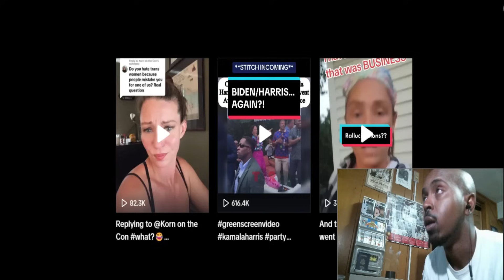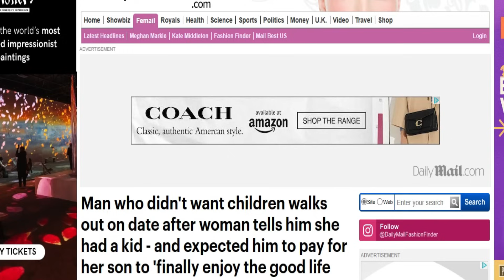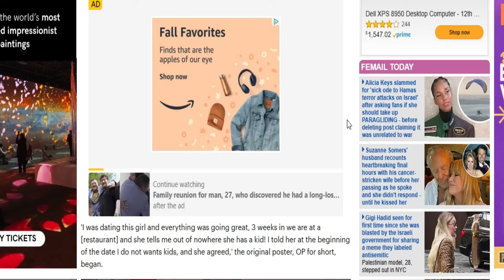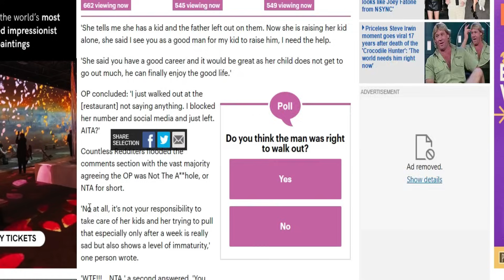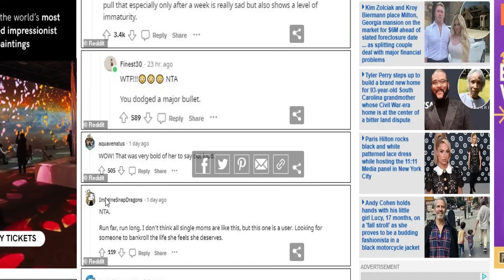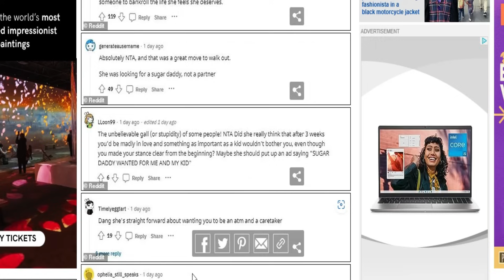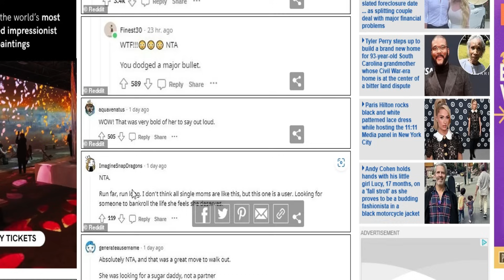DATE GONE WRONG Man Who Doesn't Want Kids Walks Out Date When He Finds Out She's a Single Mom!